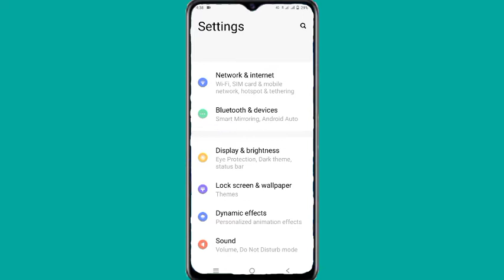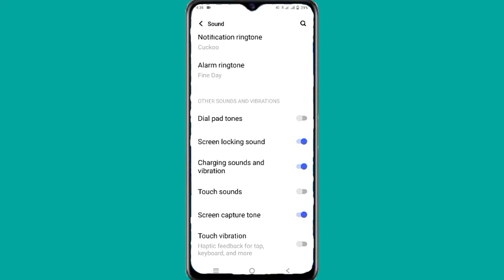How to Vivo Y21 Charging sound setting ll How to on charging sound vivo Y21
How to Vivo y21 charging sound setting
How to Vivo Y21 charging sound on kaise kare
How to Vivo Y21 charging vibration setting on kaise kare
How to Vivo Y21 charging sound And vibration setting
How to use charging sound And vibration in vivo y21